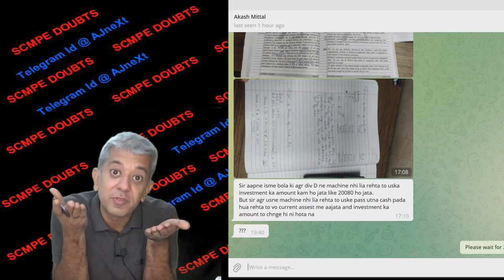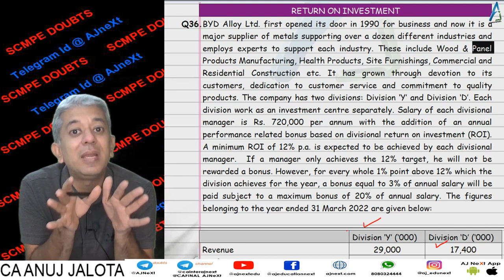SCMPE Doubts || internal pricing || Q36 || Investment Centres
SCMPE Doubts Topic: How to compute assets or investment if departments are evaluated based on ROI. This doubt is by Aakash Mittal. You can ask doubts on telegram ID @ajnext Our Telegram Channel is SCMPE Doubts